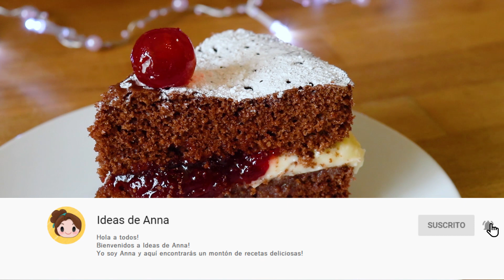PASTEL EN EL MICROONDAS!! - Receta Sin Horno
PASTEL HECHO EN EL MICROONDAS EN SOLO 8 MINUTOS!! 😋😊

😋 INGREDIENTES:
● 1 1/2 taza de Harina de Trigo común todo uso
● 2 Huevos
● 1/4 taza de Aceite Vegetal
● 1/2 taza de Cacao en Polvo
● 1 cda de Levadura Química o Polvos para Hornear
● 1/2 de Agua Caliente

(Taza de 200ml)

No os olvideis que me encanta ver las fotos de las recetas del canal que haceis, me hace super feliz! Así que podeis etiquetarme en instagram para que pueda ver vuestras maravillosas creaciones! ❤️❤️

Felicidades!! Si llegas a leer esto aquí a bajito comenta: Mira que relleno!